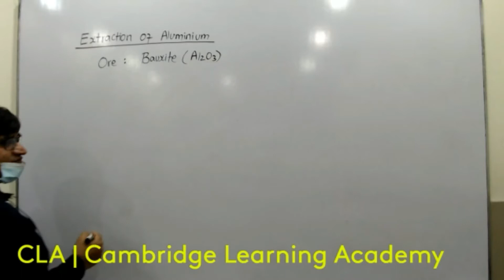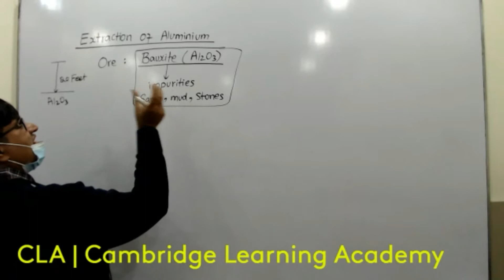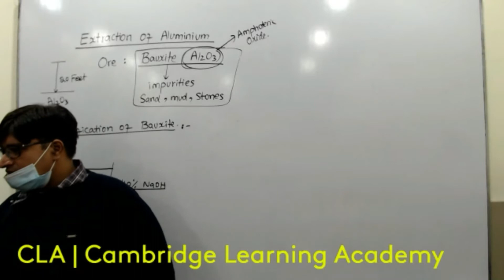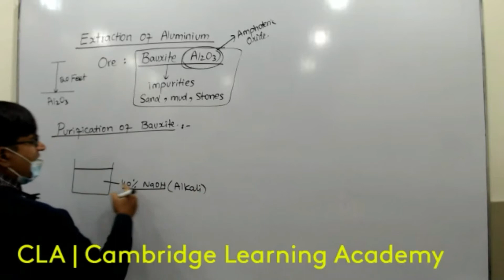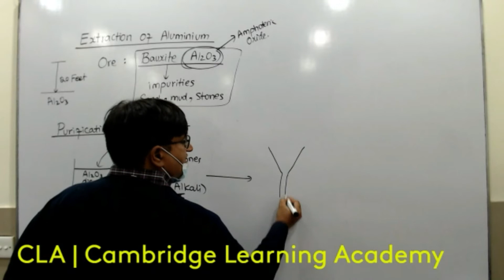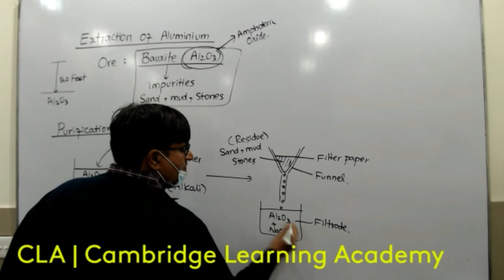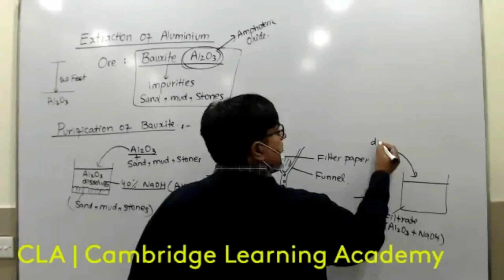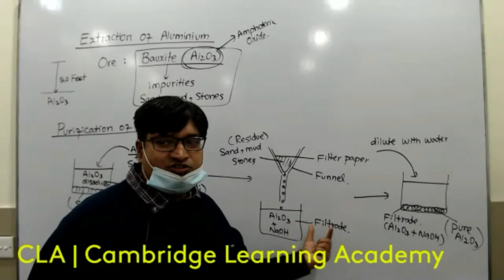Extraction of Aluminum Part 2 - Lecture #44(Chemistry O Level)